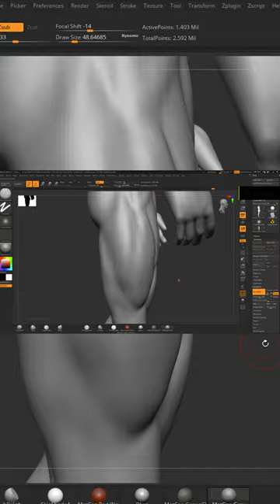zbrush2023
SculptDigitalArt
Zbrush Online Master Sculpting Class
Sculptdigitalart @sculptdigitalart

Sotwares :
Zbrush
RizomUV
Maya
Mari
xNormal
3D Coat
Unreal Engine
Photoshop
New batches starting 3rd of jan 2023

LIVE ONLINE CLASSES :
live through to Skype, Google Meet and Microsoft Teams class session for artists , so they can ask their queries / doubts immediately and can learn more faster with our well planned course content and syllabus.

01. Intro to Zbrush- Tools, hotkeys, Custom ui and Interface
02. Intro to Human Anatomy
03. Setting Reference Image in Zbrush and Block Out the Body Using Zsphere
04. Intro to human body muscles and 8 head proportions
05. Dynamesh and Torso Sculpting
06. Dynamesh Legs Sculpting
07. Human skull proportions
08. Intro to human facial muscles
09. Sculpting a realistic human face
10. Taking a second look at proportions
11. Zremesh Subtools Organizing the mesh with PolyGroups uvs
12. Creating full high poly character to low poly
13. Using alphas, brushes add skin detailing on high poly
14. Intro to Uv, baking
15. Into to substance painter
16. Into to mari
17. Texturing and lighting
18. Hair techniques in Maya and Zbrush
19. Presentation of the character
20. Presentation of the character in Unreal Engine